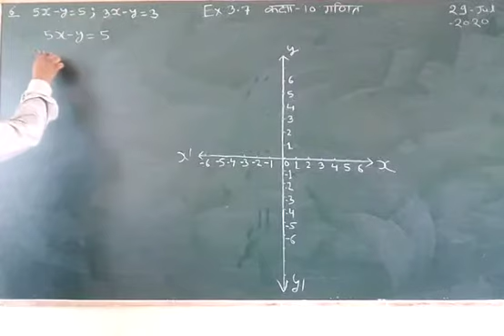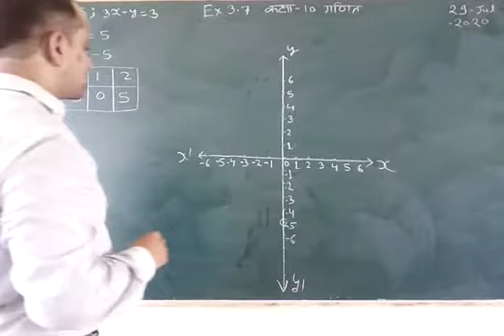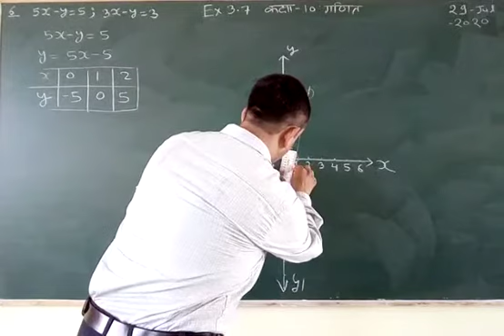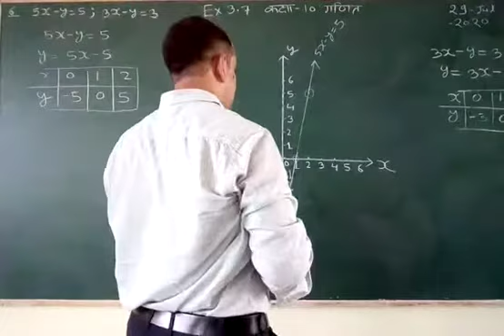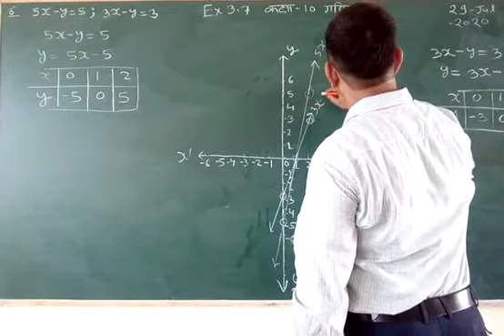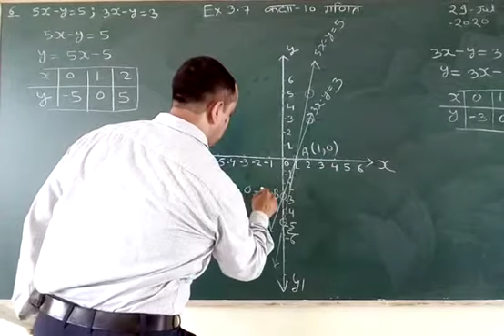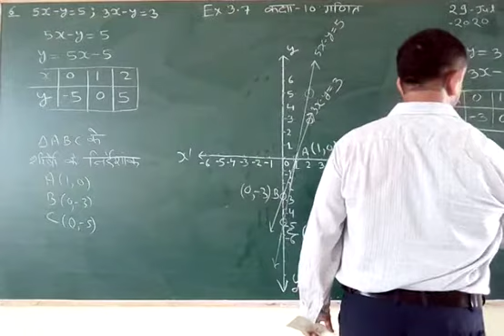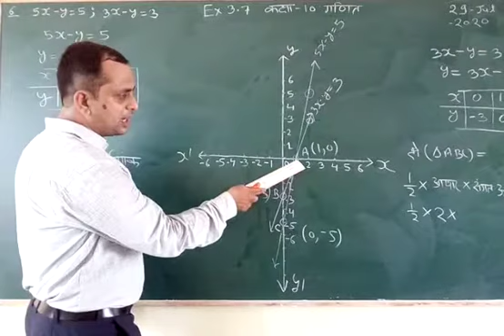Ex 3.7 qus 6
Video from Ashutosh Shukla